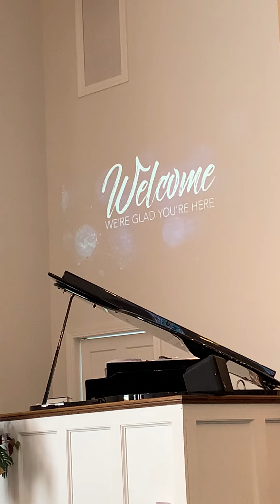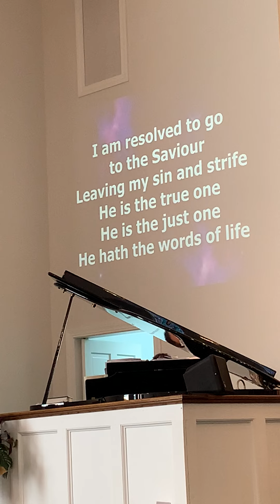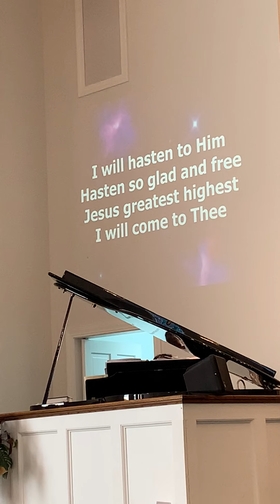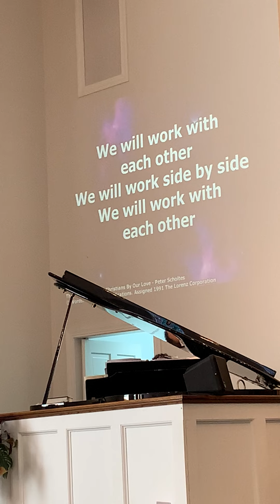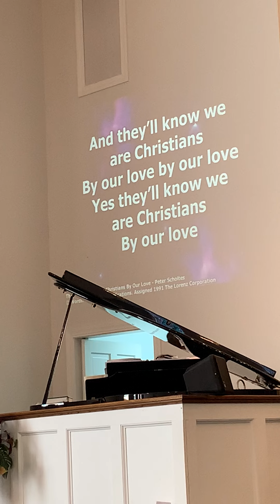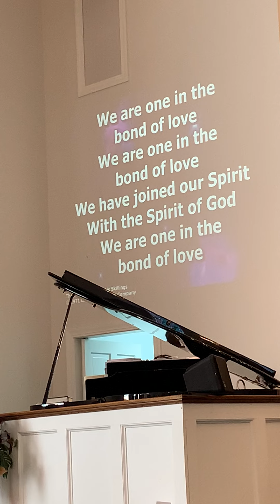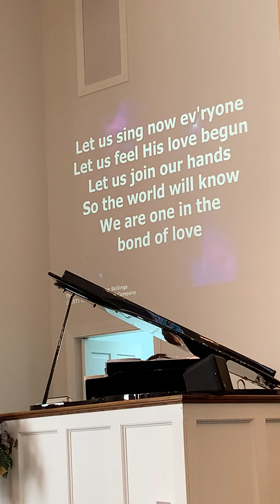8-14-22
Sunday Morning: Dead Center 1 Peter 3:13- 4:2.